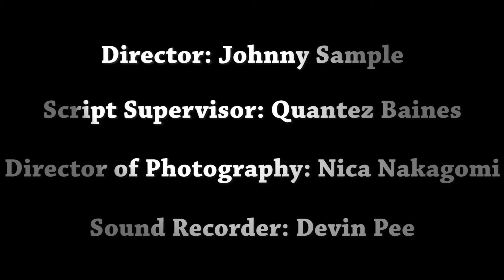The Librarian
This film was completed for the Introductory Filmmaking course at Virginia Wesleyan University in the Spring 2018 semester.